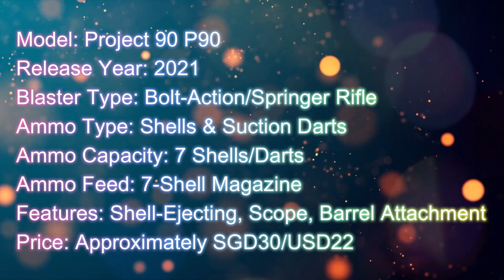[REVIEW] Project 90 P90 | Shell-Ejecting P90 with Tactics!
HIGHLIGHTS
2023 Blaster Awards - youtu.be/ioV_A7ZdXW0
2023 Nerf Awards - youtu.be/QH8YvM00VQ0
2023 Air Warriors Awards - youtu.be/VuxSOfkXETQ
2023 Blaze Storm Awards - youtu.be/s9ejxlCfvro
2023 Dart Zone Awards - youtu.be/DmN5loRF2ck
2023 X-Shot Awards - youtu.be/osT8Gmucvlk
2023 Other Brand Awards - youtu.be/nMUNHbrCkXo